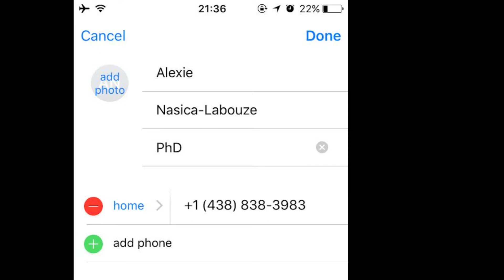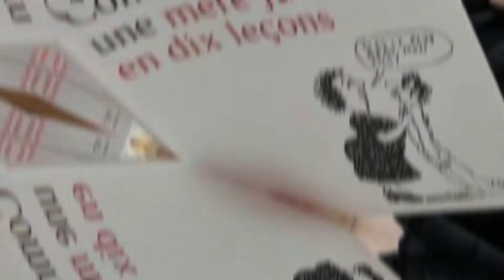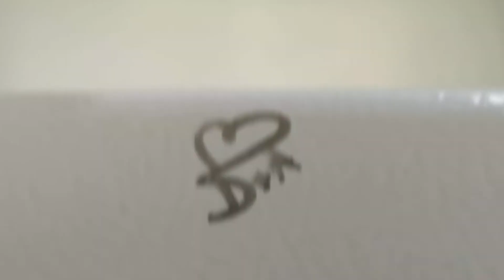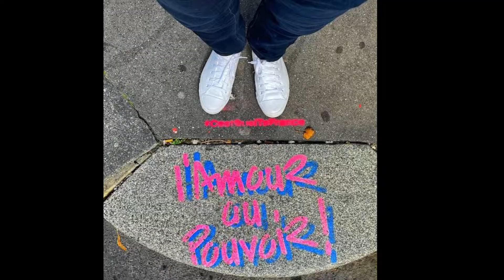Mashup Alexie & Dan